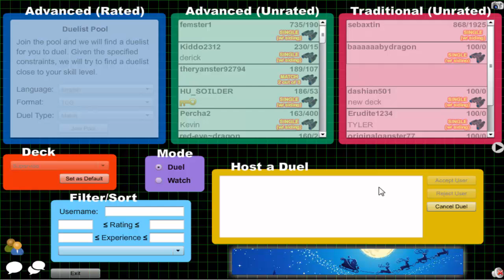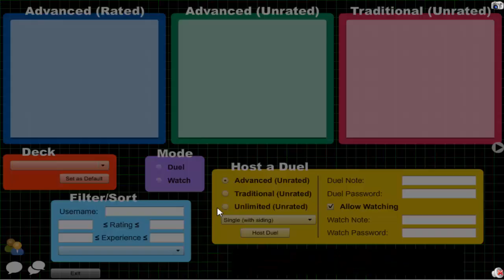Vitamin Y (Forever) Episode 453: Supervise Yubel #65